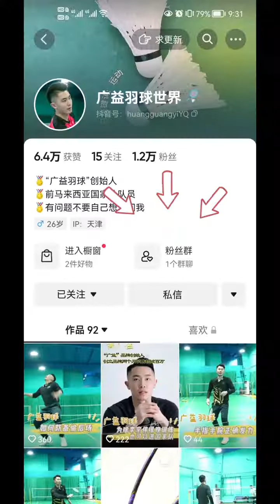一个视频教会你反手如何鞭打发力｜羽毛球教学